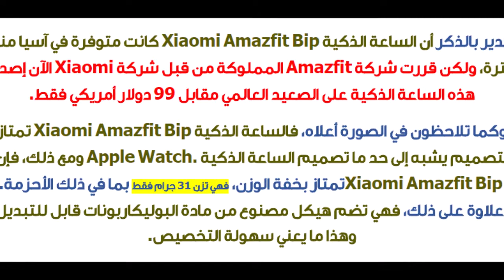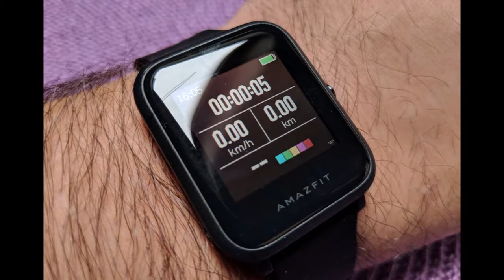الساعة الذكية Xiaomi Amazfit Bip توفر 45 يومًا من الاستخدام وهي متوفرة الآن على الصعيد العالمي